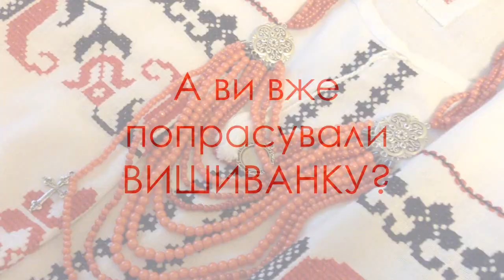День Вишиванки 2017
Традиція вишивати сорочки різнокольоровими нитками та візерунками має багатовікову історію. В основному вишивали дівчата, готуючи собі придане до весілля. Кількість зібраних вишиванок говорила про матеріальний добробут нареченої. Якщо у дівчини було від 30 до 40 сорочок, то вона вважалася з бідної сім’ї, а у якої було від 100 й більше – вважалася завидною нареченою.

Візерунки на вишиванках були прикрасою одягу й несли в собі магічний сенс. Не секрет, що магія завжди була, є і буде частиною культури українського народу. Це видно з пісень, у яких є слова «кого любила – причарувала».
Ідея відзначати «День вишиванки» виникла у 2006 році. Тоді кілька студентів й викладачів Чернівецького національного університету одягнули вишиванки й влаштували флешмоб. А вже через декілька років «День вишиванки» набув міжнародних масштабів.
► Вітаю всіх! Я, Катерина Ляшенко, український відеоблогер, майстриня з вишивки, багатодітна мама та власниця kanva.in.ua
В 2017 році перейшла на українську мову, тепер знімаю для вас:
майстер-класи з вишивки хрестом, бісером, майстер-класи з мережки, огляди товар для вишивки, відео про вишиванки та інше.
► Я на зв’язку kanva.in.ua @ facebook group ВИШИВАНКА ВЛАСНОРУЧ @ Instagram @ Messenger Facebook @ Google Мой бізнес @
☜♡☞Купити сорочку під вишивку, товари для вишивки, вишивальні товари на kanva.in.ua @ ✈Доставка по Україні та всьому світу!